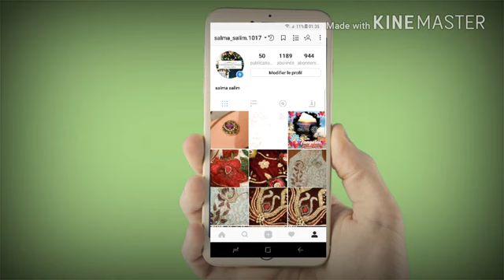La tangeorise salma salim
صفحاتي على مواقع التواصل الاجتماعى